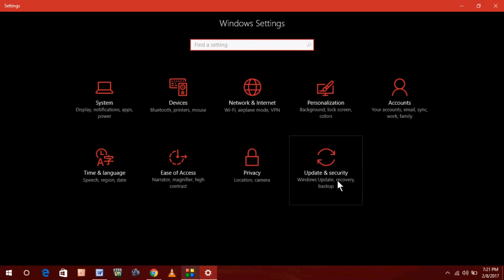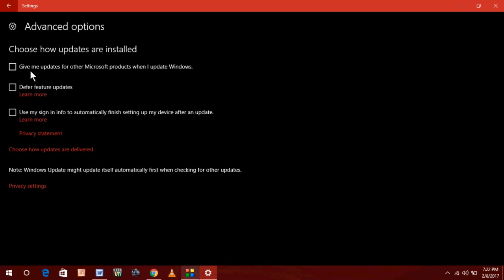How to Stop Microsoft Office Form Auto Updating In Windows 10